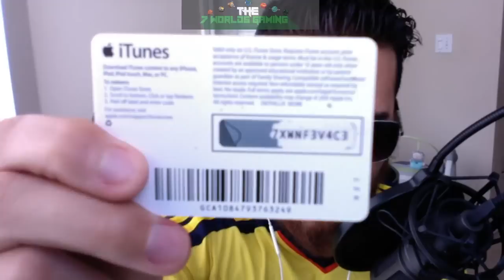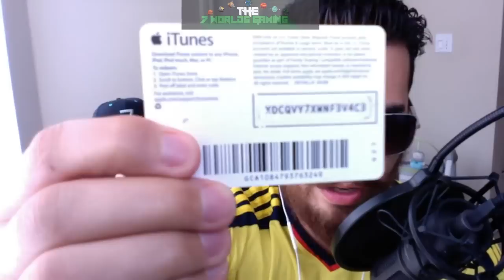CSR 2 Lamborghini Centenario Roadster LET'S BUY IT! FLASH EVENT! | CSR Racing 2